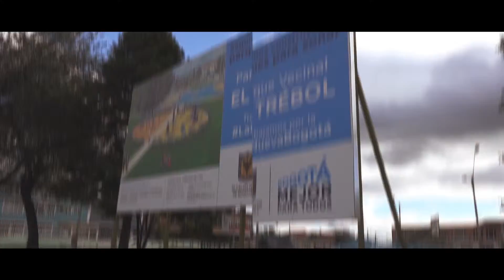Infraestructura, parques y ambiente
La movilidad, seguridad vial y la conectividad son algunas de las temáticas de mayor interés en la localidad, para la Alcaldía Local de Engativá es prioritario realizar un adecuado mantenimiento y recuperación de la malla vial local y de los espacios públicos, mejorando así la calidad de vida y la satisfacción de los engativeños y engativeñas, estos fueron nuestros logros en el 2018.